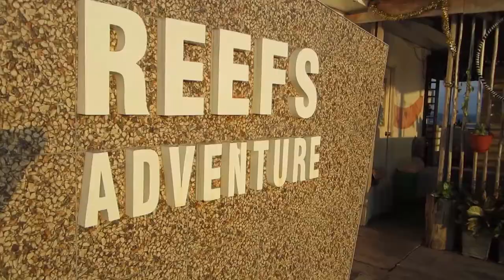Snorkeling Petong Island 17102017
Reefs Adventure Petong Island. rain or shine, the fun never ends.